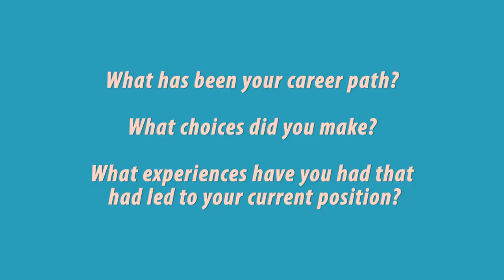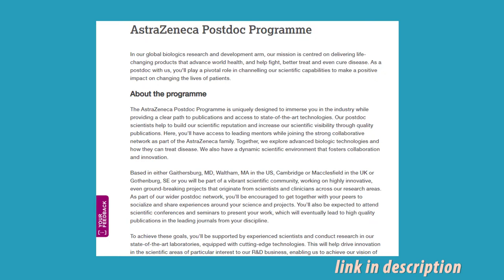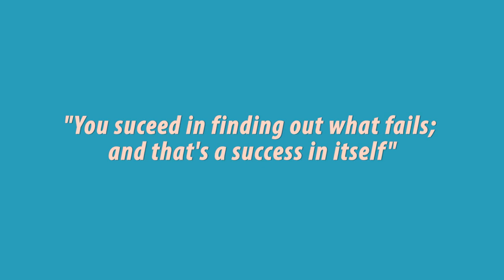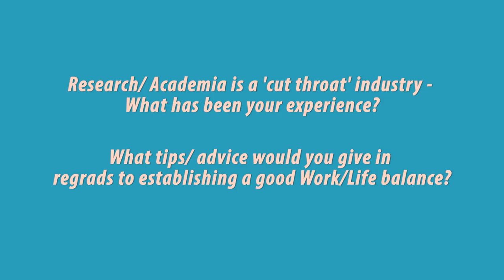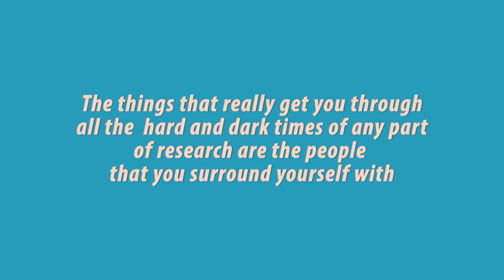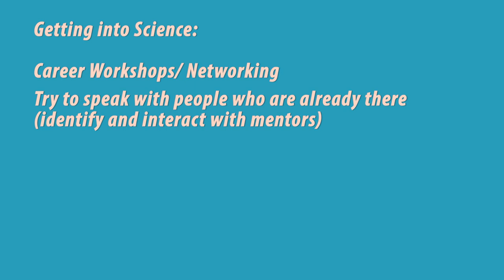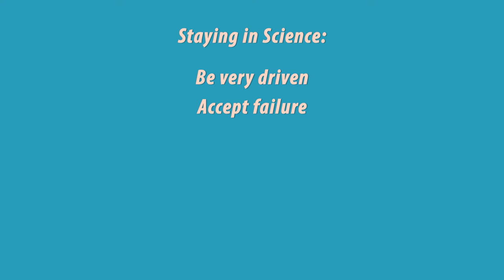Ep 1- Ask a Scientist: Dr Shaline Fazal - Being a minority in Academia, Career advice/ seuninscience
Hello there!

Today’s video is a launch of a new series on this channel called: Ask a Scientist.
In this series, I interview fellow scientists and have discussion about their career progression, with some emphasis on issues in Academia such as the gender gap, lack of representation in science, being a minority in STEM and so forth.

In this video, I chat with Dr Shaline Fazal, who is a Post-Doc in Dr Roger Barker’s Lab at the Stem Cell Institute in Cambridge
We discuss at length her career journey thus far, whether being a minority has been an advantage in her progression, her advice for those wanting to explore a career in academia.

Below are time stamps of some of the questions I asked her:
1:24- How has being a BAME impacted your career progression? Has it been an advantage or a disadvantage?
5:03- What has been your career path? What choices did you make? What experiences have you had that have led to your current position?
12:07- Did you want to do a PhD immediately after your degree?
27:28- Tips/ advice for getting to Science

Médecins Sans Frontières- sometimes rendered in English as Doctors Without Borders, is an international humanitarian medical non-governmental organisation (NGO) of French origin best known for its projects in conflict zones and in countries affected by endemic diseases.